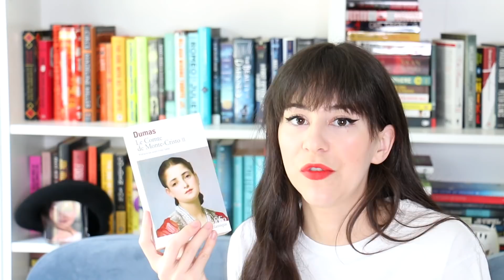July TBR 2020 + Reading Challenge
Here's my July TBR 2020 aka the pile of books I want to read this month! I'm also announcing my reading challenge of the month. a special reading vlog ;)

Kat M
Andrassy Zsofi
Kim Patten
Lili O Varela
Veronica Huber
Shauna Marie
Linda Gonzales
Evgenia
Amanda Appel
Sarah A Schafer
Kari
Kaela Clifton
Ana Pinese
Abbie Day
Sandra Bertilsson
Terizian
Bookish Pothos
Franziska Weires
Amelia Kisling Harris
Réka Zsigrai
Micheal Sommers